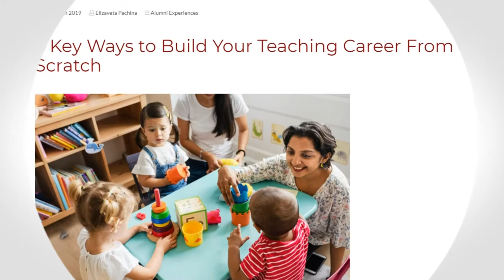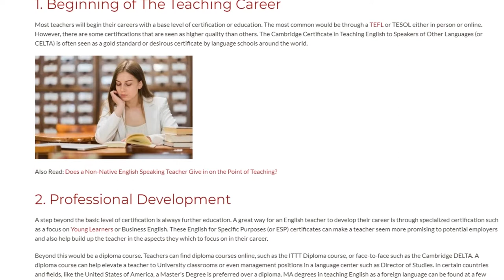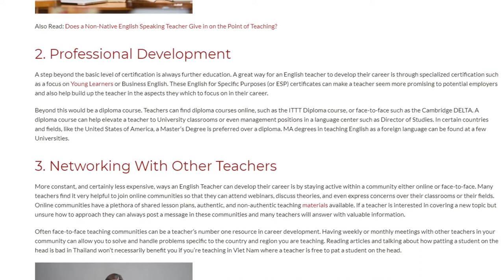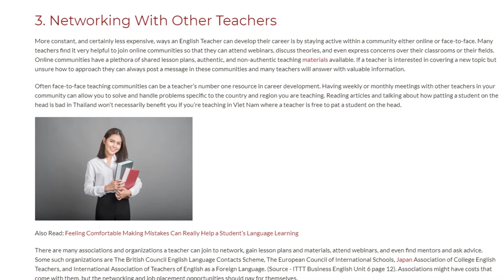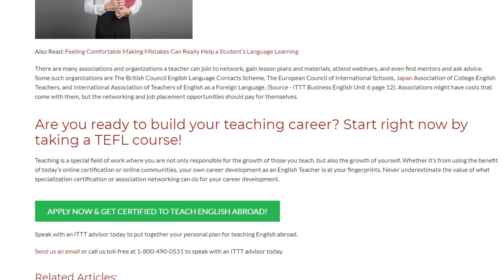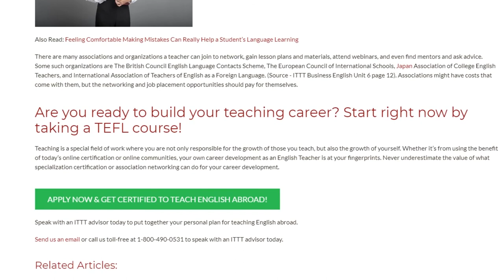3 Key Ways to Build Your Teaching Career From Scratch | ITTT TEFL BLOG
There are many fields in today’s industries that require growth and adaptation on part of the worker. Teaching is no exception. While it’s true that after a few years many teachers will recycle old lessons, the lessons need to adapt to the new classroom. Being outdated can lead students to boredom and teachers losing confidence in themselves. The question becomes not ‘why’ but ‘how’ can teachers develop their careers.